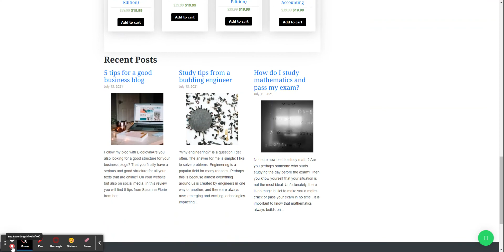Fundamental Accounting Principles 24th Edition by John Wild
Download Fundamental Accounting Principles 24th Edition by John Wild